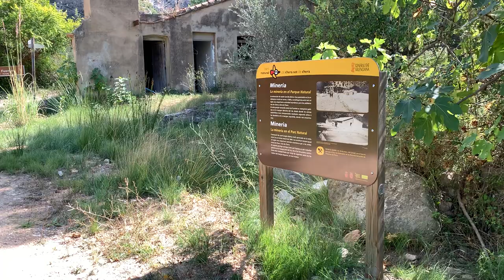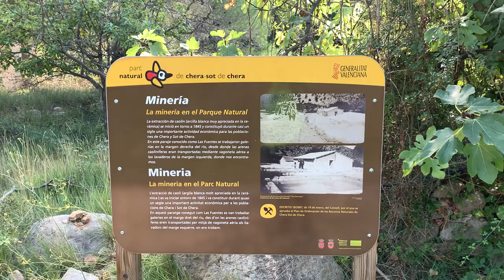Заброшенный источник глины: где родились "бисквиты" керамической фабрики "Victor de Nalda"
Посетил заброшенное место в Испанской деревне Sot de Chera, где когда-то добывали глину для знаменитой фабрики "Victor de Nalda". Именно здесь добывалась глина, из которой производились керамические патроны для электрической индустрии, а также уникальные фарфоровые фигурки "бисквит", которые стали визитной карточкой фабрики. Сейчас это место пустует, но до сих пор хранит в себе атмосферу прошлых времён.